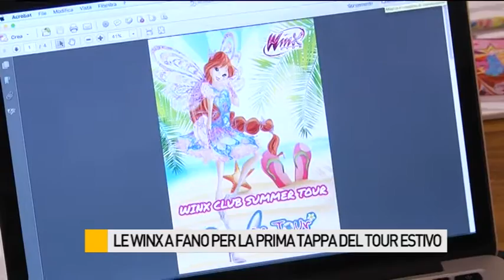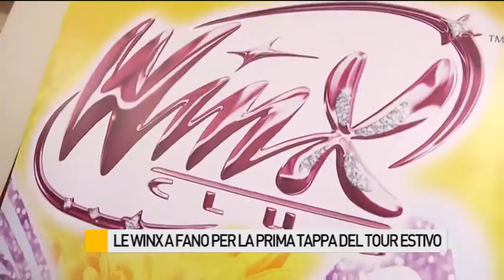Le Winx a Fano per la prima tappa del tuor estivo